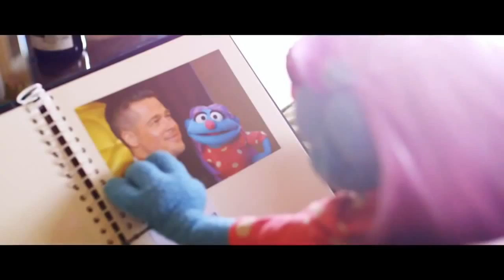Britain's Got Talent Semi Finalist, Patsy May's Got Talent Globa